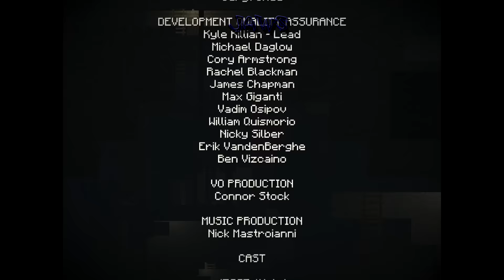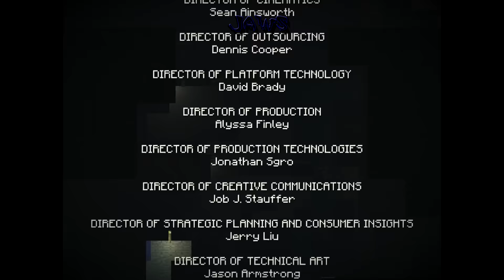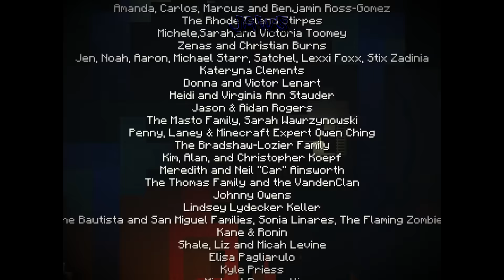Let's Play Minecraft Story Mode Episode 1 ENDING - Lever Combination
IJOJaws plays the final part of Minecraft Story mode while having a hard time figuring out a confusing combination!

Show some love, Smack that like button!!!